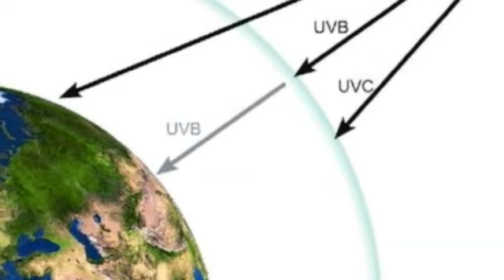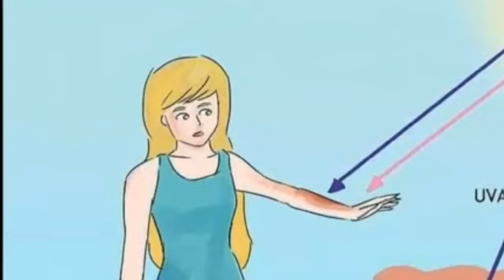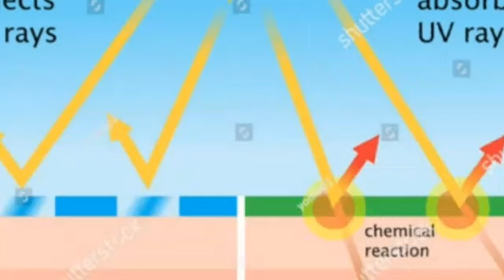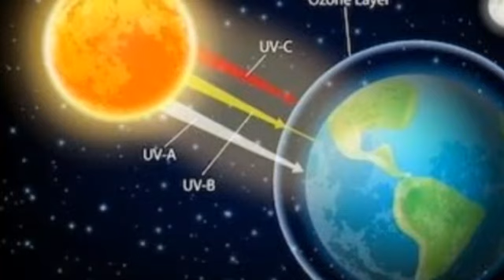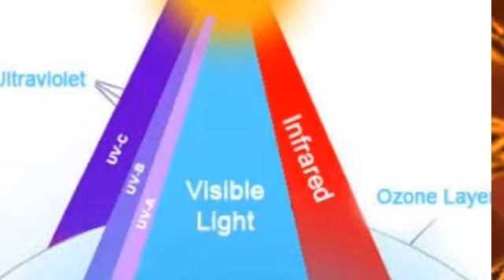Alex news Fact Check: Can Ultraviolet Rays Kill the Corona Virus?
Alex news, Can ultraviolet rays or UV sanitizers present in sunlight kill the corona virus. Various claims are being made on social media about this. Read the full news to know its truth.No medicine has yet been made for the corona virus that has caused epidemic worldwide. Meanwhile, the Internet and social media are filled with all the tips to cure the corona virus. Many social media users are claiming that ultraviolet rays (UV rays) or UV sanitizers present in sunlight can kill the corona.